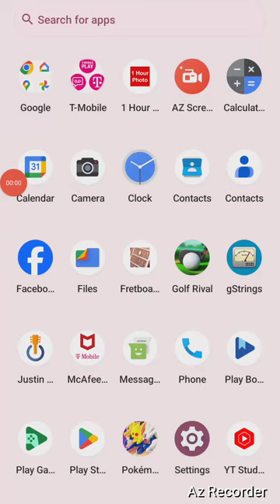Golf Game, "Golf Rivals!" By GordonHai (^_^) !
'Games that I play.. is for the Viewers to be cured and happier!' Truly Yours, GordonHai (^_^) ! ! ! ! P.S. I hope you all Like it (^_^) TY ! ! ! And tell me guys why am I the one that is Clicking the Like Buttons for my videos and such.. Why cant you be my Consumers? ! (^~)^) Tell me ! ! !